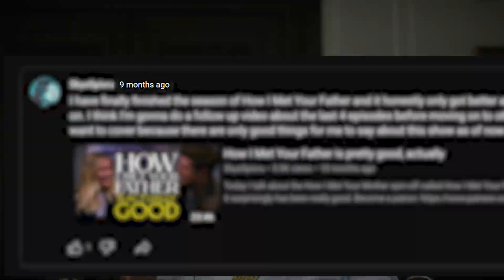The Verdict on How I Met Your Father Season 1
Hello, everyone! Today I wanted to talk about the last 4 episodes of season 1 of How I Met Your Father, as I'd promised long ago to touch on these episodes since my previous video on this show only mentioned the first 6 episodes. I really hope you enjoy, it was a video I put quite a lot of work into.

Thumbnails made by NƐBULA

Chapters:
00:00:00 - Intro
00:02:07 - Episode 7
00:08:06 - Episode 8
00:20:27 - Episode 9
00:27:42 - Episode 10
00:44:31 - Sid
00:52:13 - Ellen
00:54:02 - Charlie & Valentina
1:02:22 - The Verdict
1:04:51 - Neat Details
1:09:43 - Outro